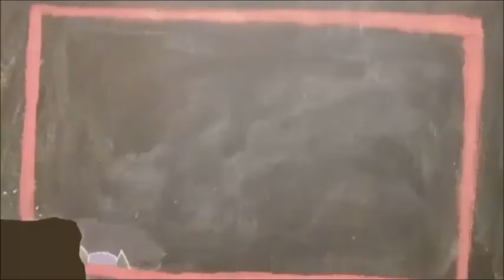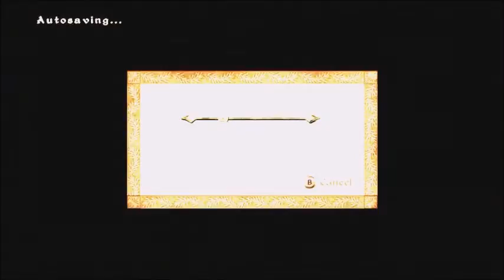Useless in Oblivion!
Been a while since i played Oblivion, so I had to learn the buttons all over again.